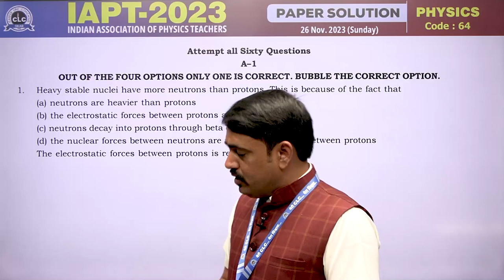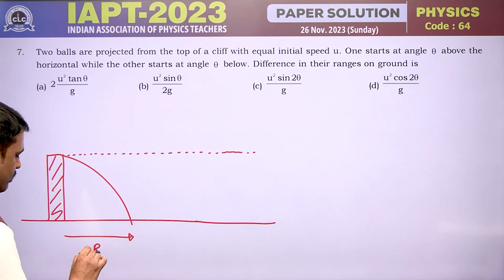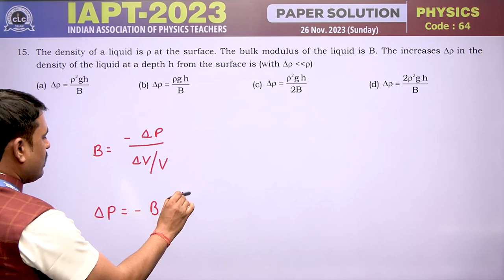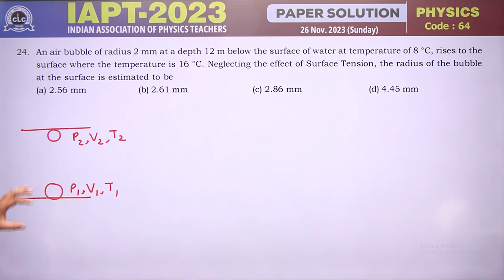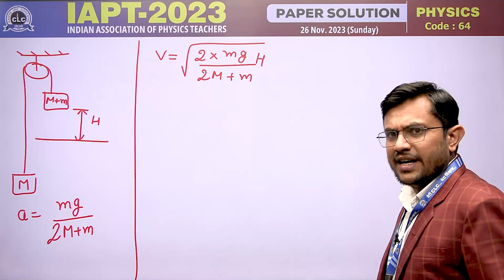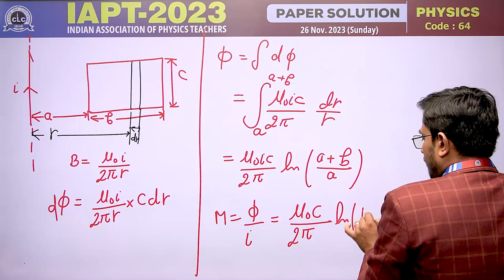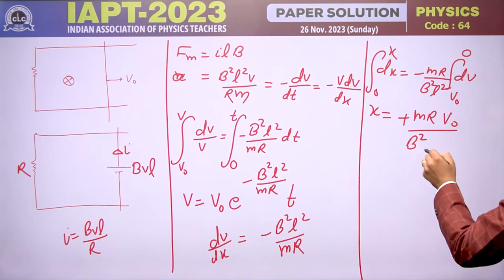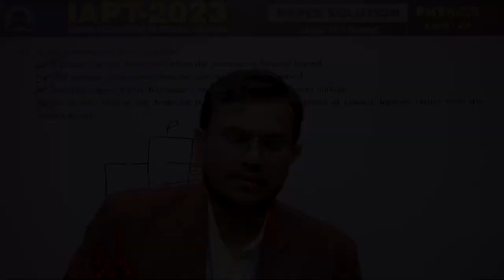PHYSICS II IAPT II